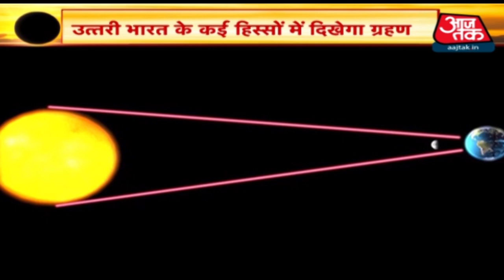Solar Eclipse 2020 : 21 जून को सुबह 9:15 बजे होगा ग्रहण, इन बातों का रखें ख्याल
सूर्य गहण 2020: 21 जून को सुबह 9:15 बजे होगा ग्रहण, इन बातों का रखें ख्याल

कल रविवार 21 जून को इस साल का पहला सूर्यग्रहण है. पांच घंटे 49 मिनट का ये ग्रहण ग्रहों के महासंयोग की वजह से कई नकारात्मक घटनाओं का सबब बन सकता है. पड़ोसी देशों से तनाव और आर्थिक स्थिति खराब होने के रूप में इसके दुष्प्रभाव सामने आ सकते हैं. वैज्ञानिकों की भाषा में इसे वलयाकार सूर्य ग्रहण कहा जाएगा. जिसमें सूर्य आग से भरी अंगूठी की तरह नजर भारत वर्ष में नजर आएगा. साथ ही 1 माह के अंदर 2 चंद्रग्रहण और 1 सूर्य ग्रहण के पड़ने से कई तरह के नकारात्मक प्रभाव देखने की मिल सकते हैं. भारतीय समय के अनुसार यह सुबह 09.15 पर शुरू होगा. इसका समापन दोपहर 03.04 मिनट पर होगा. देखें वीडियो.